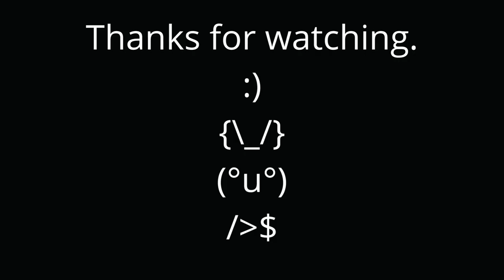Camren Bicondova | Dido / thank you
It's a good day to listen to this song. Just close your eyes and let go.